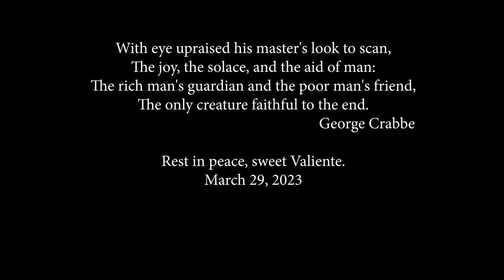TImelapse: The making of Valiente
This piece was commissioned by my client for good friends of theirs who recently lost Val. Here's is a beautiful poem she picked out:

With eye upraised his master's look to scan,
The joy, the solace, and the aid of man:
The rich man's guardian and the poor man's friend,
The only creature faithful to the end.
George Crabbe

Rest in peace, sweet Valiente.